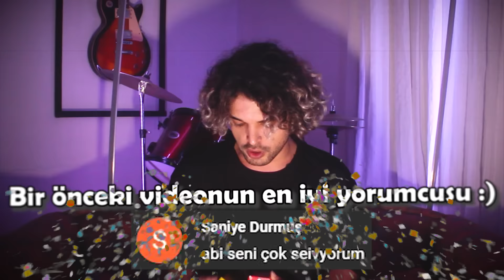GECE 3'te BİM İÇECEKLERİNİ DENEDİM! *zehirlendim!*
Selam canlar 👋  Başıma çok kötü bişey geldi! Gece 3’te BİM içeceklerini denedim ve sonra karıştırıp içtim! Bir süre sonra başım döndü midem bulandı! Ve ZEHİRLENDİM! 😱

Her LİKE her YORUM bir geçmiş olsun 😔
Sizi çooook seviyorum ❤️

〽️ YORUM kısmına video hakkındaki düşüncelerinizi yazarsanız çok çok çooooook mutlu olurum.
〽️ Daha eğlenceli videolar gelecek. İşte bu yüzdeeeen BİLDİRİMLERİ AÇMAYI unutmayın.

🌀Videoyu beğendiyseniz 'BEĞEN' tuşuna basmayı veeeee